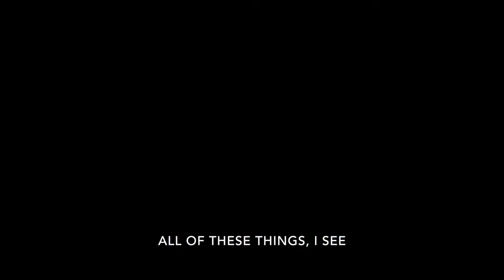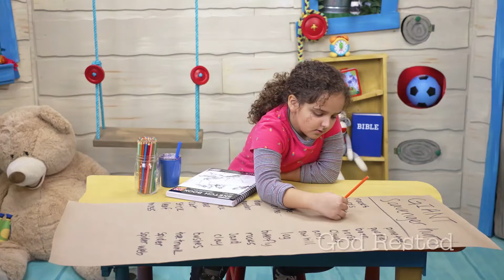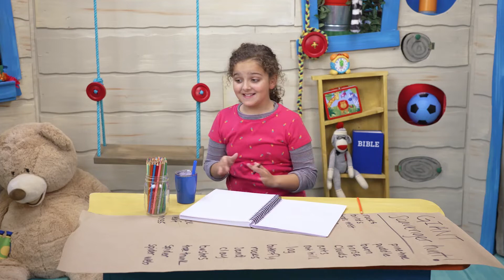“Scavenger Hunt” May 29th, 2022 | KidzWorld Pre-K Service | Life Changing Church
Week 5:
This one's for your preschoolers!
In today’s story, we’ll learn about when God rests on day seven after making the whole world and everything in it. • Genesis 1:1-2:3
Our memory verse for today is: “God saw everything he had made. And it was very good.” Genesis 1:31, NIrV